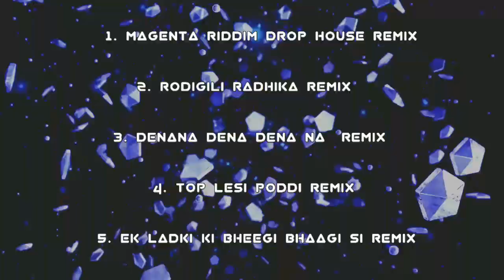Magenta Riddim Ft.DJ Yadu DJ Chiru